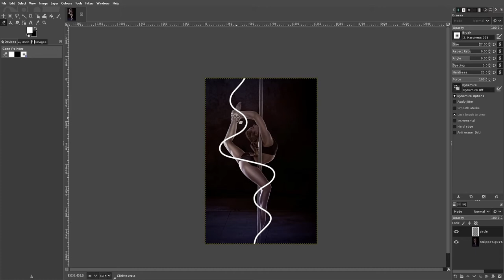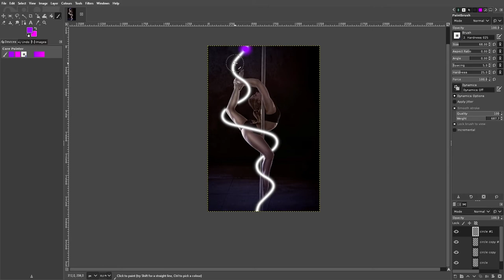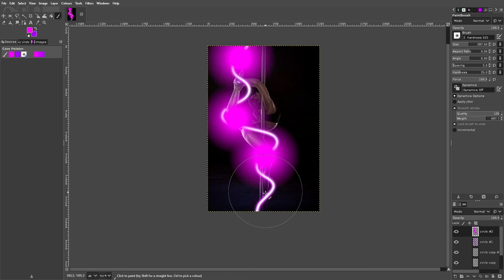HOW TO MAKE GLOW EFFECT IN GIMP | TUTORIAL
HOW TO MAKE GLOW EFFECT IN GIMP